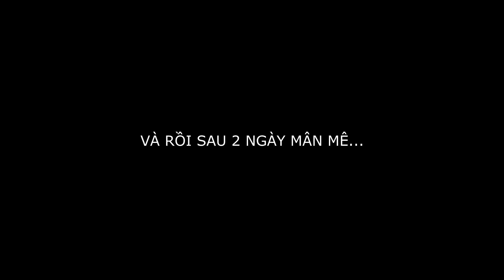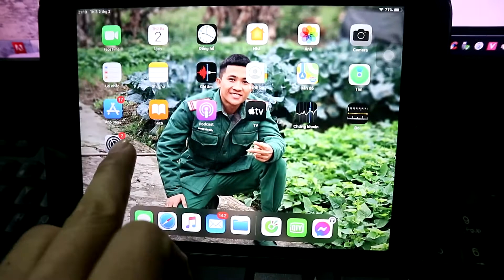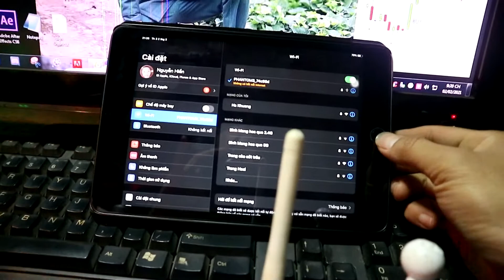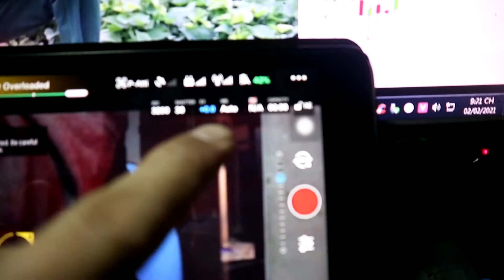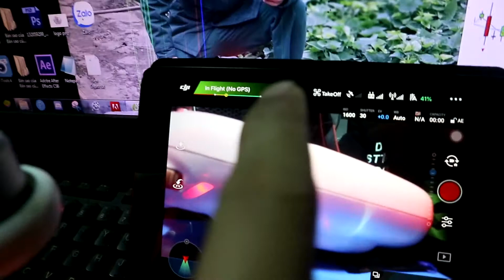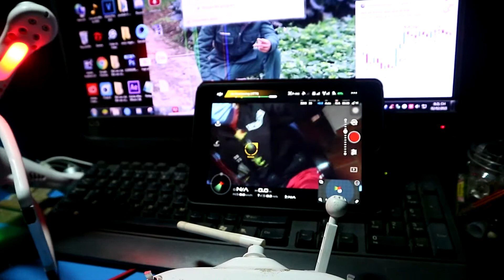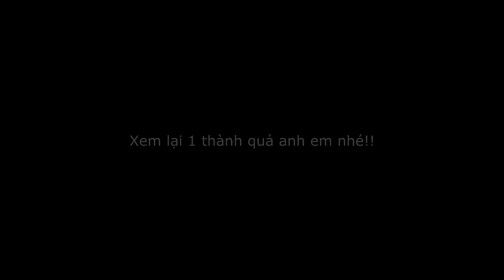Duy Hiếu Flycam | Tự Hồi Phục Flycam Gãy Camera Và Cái Kết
*Hehe. loay hoay 2 hôm mới làm xong anh em ạ.! tự mua đồ về làm nó hơi lóng ngóng xíu. nhưng được cái là thêm kinh nghiệm. ae cùng xem mình sửa chữa nha.
*Hello Tất Cả Các bạn.
Nếu Thấy Hay Cho Mình Xin 1 Like Và Chia Sẻ Video Mạnh Nhé.
Bản quyền thuộc sở hữu của Duy Hiếu Flycam Official
Cũng Như Ngủ Ngon Sau Khi Xem Video Clips
Chia Sẻ Mạnh Mẽ Lên Anh Em Ơi.!!
Tôi Yêu Tất Cả Các bạn.